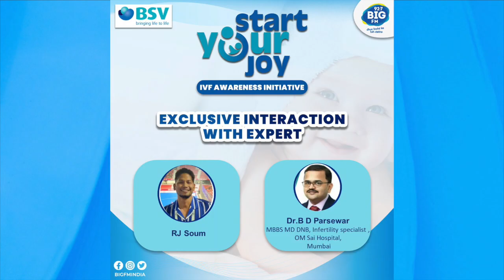My Interview on 92.7 BIG FM Radio# IVF procedure# Infertility Awareness IUI Male infertility#ICSI#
About Dr Baliram D. Parsewar

Dr. Baliram Parsewar is MBBS MD ,Gold medalist practicing at Vasai since 17 years. He is medical director of Om sai Hospital Evershine city vasai east, Achole road Nalasopara east and Zygote ivf center vasai west.He is dedicated to patient care at reasonable rate.

He is president of IMA vasai.

He was senior registrar at Bhatia hospital South Mumbai.
And  Lecturer at Rajiv Gandhi medical college kalwa thane.

He also served at D.M.Petit Municipal Hospital vasai gaon for seven years.

Facilities Available:
 Hysteroscopy
Laparoscopy
Infertility
PCOD.
Obstetrics
Gynecology

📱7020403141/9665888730